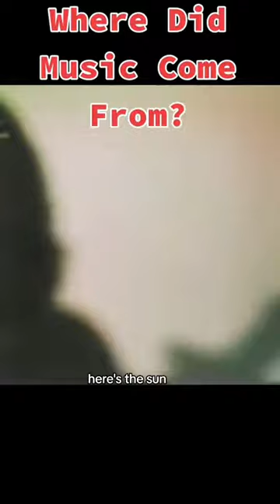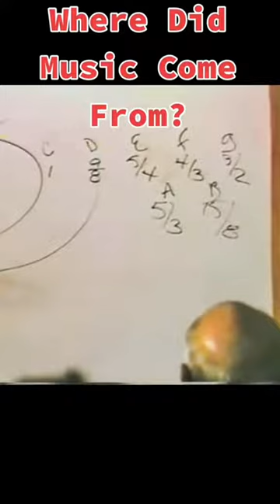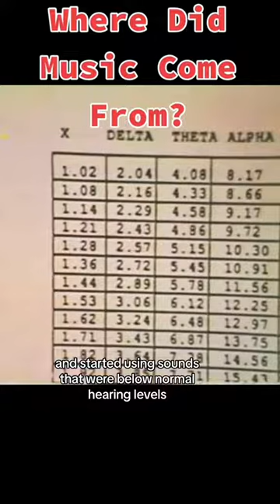TRUTH ABOUT WHERE MUSIC COME FROM💥🤯.